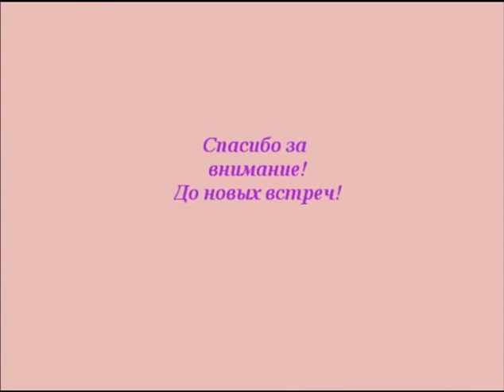大提琴C大调协奏曲3部分。 A.维瓦尔第 艾利兰*萨维诺夫 9年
Aiyllaan Savvinov支持独奏与音乐学院的乐团。 9年。
你好！.
Conserto在C主要在3部分。 A.维瓦尔第

发布关于吸引力☺。

当Iylana是7岁的时候，我有一个梦想，我站在大窗户旁边。 窗外你从远处看到孩子的白色剪影。.. 满足我和运行三个小男孩在整个广泛的世界框架，笑。..（我站在准备怪的是，在这个清晨的雨天赤裸和赤脚跑来跑去。..😅)。 穿着一件白色的长衬衫到脚趾↓。 清晨在窗外是晨露。 我穿着一件很旧的长裙，也是白色的。 在心脏运行Ajallaan，卷曲的头发长，非常快乐，手臂伸向我。 为什么孩子的脸在雾中。.. 突然，在空气中的头部Iylana显然是一个巨大的标志，用哥特式黑色字体"Wolfgang Amadeus"写成，并平稳地向上溶解，类似于空中蜡烛的黑烟。.. 这个梦想出于某种原因，我记得当我在布拉格，在匆忙传递附近的纪念碑"良心的斗篷"在w.A.莫扎特的记忆。 （阅读延续在下一篇文章"良心的斗篷"）。
睡眠被看作是祝福的标志，你有一个正确的目的，我们的孩子的音乐。 有一个很奇怪的感觉似曾相识。 这就像那种感觉，当一个很长的时间已经活了下来，所以它是熟悉的和神秘的。..
在计数Lobkowitz在Melnik（捷克共和国）的城堡告诉，在十八个世纪的男孩打扮成女孩，所以头发很长，衣服也像女孩。

Aiyllaan Savvinov supports the soloist with the orchestra of the musical College. 9 years 🎼🎻.
Cello.
Conserto in C major in 3 parts. A.Vivaldi.
Post about the force of attraction☺.

When Iylana was 7 years old I had a dream where I'm standing by the large window. Outside the window you see from afar the white silhouettes of children... Meet me and run three little boys in the whole wide world frame, laughing...(I stand ready to blame for the fact that running around naked and barefoot in this early wet morning...😅). Dressed in a white long shirt to toe 👕. Very early in the morning outside the window is the morning dew. I'm wearing a very old long dress, also white. In the heart runs ahead of Ajallaan, curly hair long, very joyful, arms extended towards me. Why the faces of children in the fog... Suddenly, over the head Iylana in the air there is clearly a huge sign, written in Gothic black font "Wolfgang Amadeus" and dissolves smoothly upward, resembling black smoke from the candle in the air... This dream for some reason I remembered when I was in Prague, in a hurry passing near the monument "the Cloak of conscience" in memory of W. A. Mozart. (read the continuation in the next post "Cloak of conscience").
Sleep was seen as a sign of blessing, that you have a correct purpose of our children to music. There was a very strange feeling of déjà vu. It's like that feeling when a very long time has survived, so it was familiar and mystically...
In the castle of count Lobkowitz in Melnik (Czech Republic) told that the boys in the XVIII-th century dressed as girls, so the hair was long, dresses were also like girls.
Пост о силе притяжения 💫💫💫.

Когда Айыллаану было 7 лет, мне приснился сон, где стою у большого окна. За окном вижу с издалека белые силуэты детей... Навстречу ко мне бегут трое маленьких мальчиков как в замедленном кадре, весело смеясь...(стою готовая упрекнуть за то, что бегают голышом и босыми в такое раннее сырое утро...😅). Одеты в белые длинные рубашки до пяток 👕. Очень раннее утро, за окном утренняя роса. Я одета в очень старинное длинное платье, тоже белоe. В самом центре впереди бежит Айыллаан, волосы кудрявые длинные, очень радостный, руки вытянуты навстречу мне. Почему то лица детей в тумане... Вдруг над головой Айыллаана в воздухе появляется очень чётко огромная надпись, написанная в готическом чёрном шрифте "Вольфганг Амадей" и растворяется плавно вверх, напоминая чёрный дым от свечи в воздухе... Этот сон почему-то вспомнила когда была в г. Праге, в спешке проходя возле памятника "Плащ совести", в памяти В. А. Моцарту. (читайте продолжение в следующем посте "Плащ совести").
Сон восприняла как знак благословения, что правильно выбрали предназначение наших детей к музыке. Было очень странное чувство дежавю. Как будто это чувство  когда то очень давно пережила, настолько было знакомо и мистически...
В замке графа Лобковиц в Мельнике (Чехия) рассказали что мальчиков в XVIII-м веке одевали как девочек, поэтому волосы были длинные, платья тоже были как у девочек.